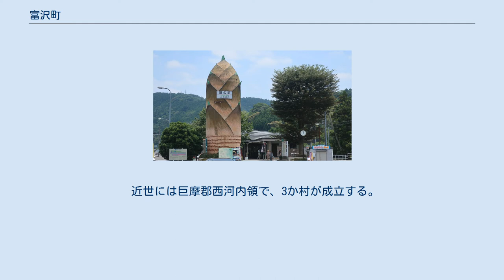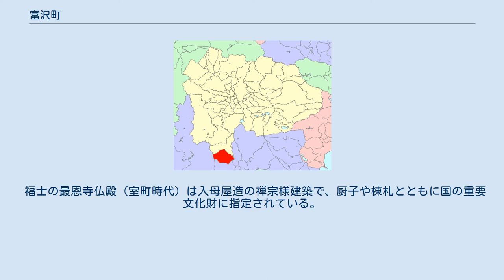富沢町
山梨県の市町村_(廃止)
富沢町（とみざわちょう）は、山梨県南巨摩郡に存在した町。
町名は、富河村と万沢村の合併から命名。
 県西南端、郡南端に位置。
村域の大半が山林。
北東端を富士川が流れ、並行して国道52号が走る。
南巨摩郡南部町、赤石山脈を境に静岡県静岡市、清水市、富士郡芝川町と接する。
静岡方面への通勤者も多く、文化的な影響も強い。
 山梨県内では富士川流域が八ヶ岳山麓と並び旧石器時代の遺跡が分布する地域で、万沢に立地する天神堂遺跡は、旧石器時代のナイフ形石器や石焼き調理に使ったと考えられている焼けた礫群が発見されたことで知られる。
 古代の律令制下には巨麻郡川合郷に比定される。
 平安時代後期には甲斐源氏の一族が各地へ進出し、町域の南部郷には南部氏が拠った。
南部氏はその後、陸奥国へ移住するが、残留した河内南部氏の動向が戦国時代まで知られる。
 戦国期には甲斐国守護武田氏の一族穴山氏が河内地方へ進出する。
穴山氏は河内南部に残った河内南部氏を駆逐し、河内領の統一を達成する。
戦国期の甲斐では守護武田氏と穴山氏ら有力国衆、他国勢力が関係して複雑な乱国状態となり、穴山氏は駿河今川氏に従属して武田氏に対抗した。
 やがて穴山氏は戦国大名化した武田氏に従属して家臣団となり、武田・今川間の和睦を仲介している。
天文4年（1535年）には武田信虎が駿河攻めを行い、町域でも合戦が発生している。
町域は河内地方の最南端にあたり甲駿国境に近く、万沢口口留番所や穴山家臣の屋敷跡、駿州往還（河内路）の宿駅などが分布し、福士には狼煙台とされる真篠砦が所在する（『南巨摩郡誌』）。
 近世には巨摩郡西河内領で、3か村が成立する。
万沢には口留番所が置かれ、同じく番所の置かれた対岸の南部と結ぶ渡舟場があり、江戸・明治初期には富士川水運でも栄える。
河内地方は山間部で耕地には乏しいが、河内地方は温暖多雨な地域で森林資源に富み、主用産業の林業のほか三椏や楮を栽培して紙漉きを行う。
 戦後には観光業に移行し、タケノコの産地や茶栽培でも知られる。
 福士の最恩寺仏殿（室町時代）は入母屋造の禅宗様建築で、厨子や棟札とともに国の重要文化財に指定されている。
また、所蔵する絹本穴山勝千代画像は県指定文化財。
また、福士の金山神社のイチョウや顕本寺のオハツキイチョウは県指定天然記念物。